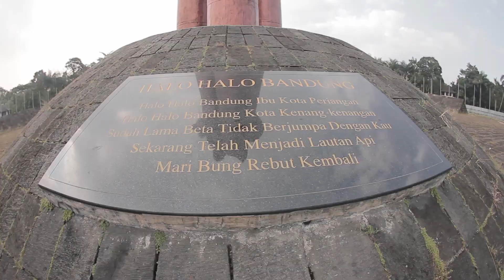Reno Fadillah & Ihsan Malik Trip to Bandung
Kembali ke Mei 2017,Reno & Ihsan trip ke bandung tanpa plan. Dan menginap semalam di rumah Rai Febrian. Terima kasih sudah menemani selama di Bandung.